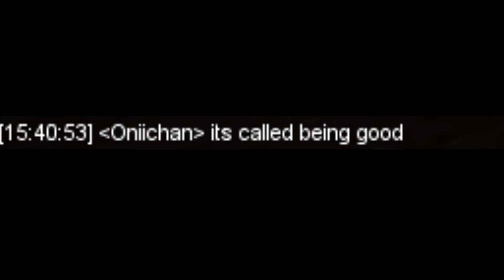Haxd: inb4 truckload of salt